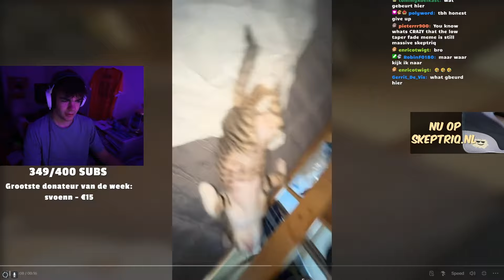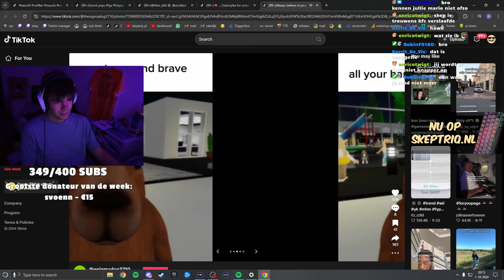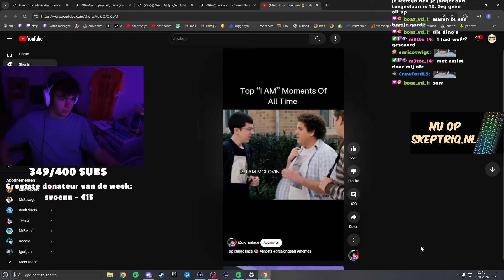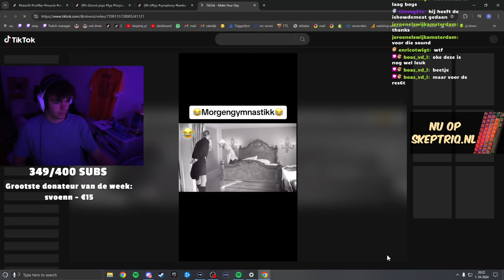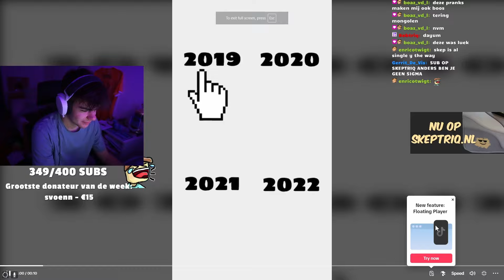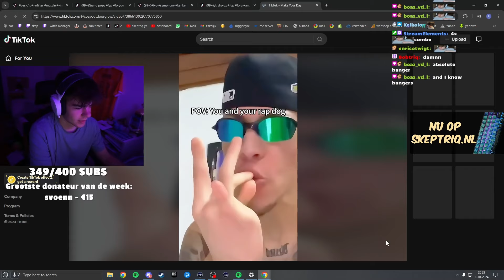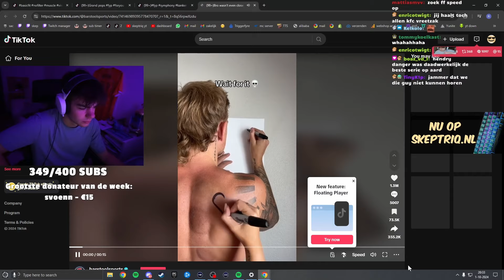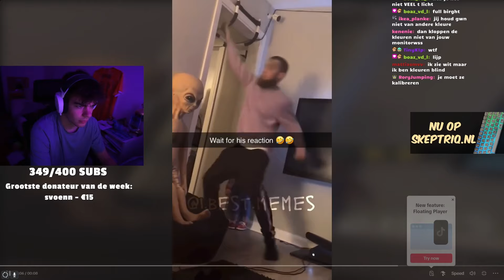Dangdo Heeft Weer Eens een Liedje Bedacht.... - Reageren op JULLIE Video's